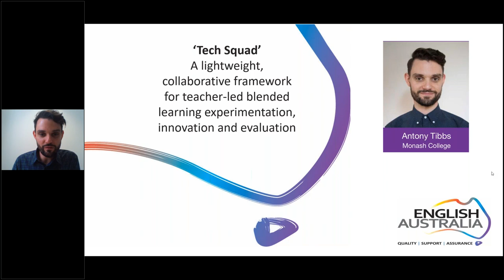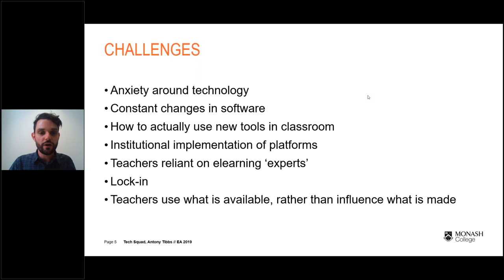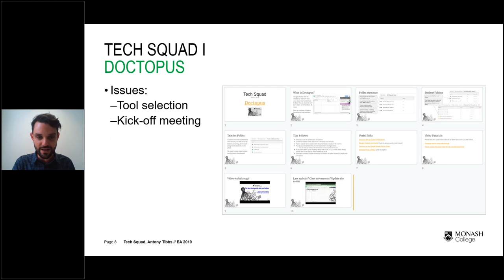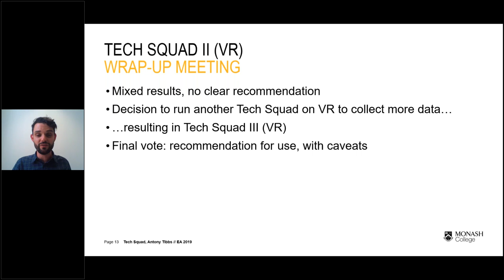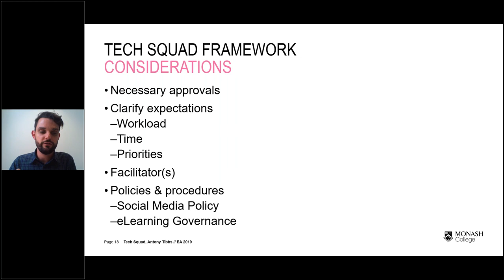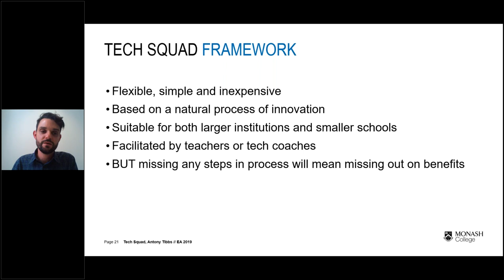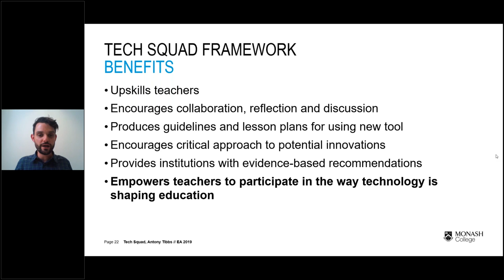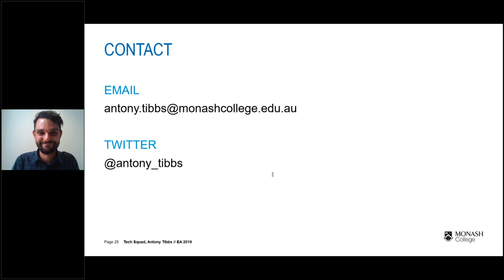'Tech squad' A lightweight, collaborative framework for teacher led blended learning experimentation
Presented by Antony Tibbs, eLearning Specialist, Monash University English Language Centre

‘Tech Squad’, a specialised community of practice developed at Monash College, provides a lightweight and principled approach to investigating whether promising new websites, apps or other technology meet the needs of a particular context and its learners. It takes the natural process of research, experimentation and recommendation that individuals follow when approaching a new digital tool and combines it with peer collaboration and a structure that encourages a focus on pedagogy, gathering data and sharing findings. The framework supports grassroots innovation and teacher development, and provides valuable information to institutions about whether or not new affordances meet learners’ needs. In this session, learn about the principles underlying the ‘Tech Squad’ framework; how it was developed and refined at Monash College over several iterations; and how you could leverage the framework to drive innovation and blended learning in your teaching context, whether you are a teacher or manager. The framework could be applied to institutions of any size and does not require a budget. Participants will leave with a facilitation toolkit to help them to start up a Tech Squad in their own context.